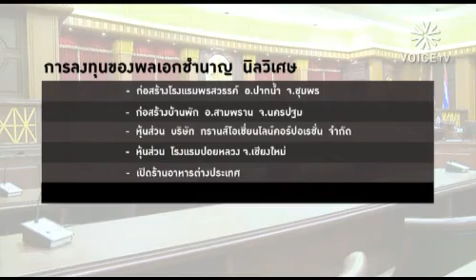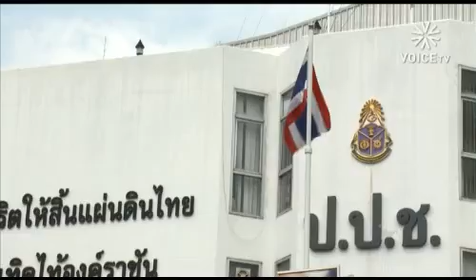เรียกร้องตรวจสอบทรัพย์สินทหารร่ำรวยผิดปกติ